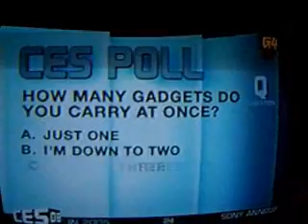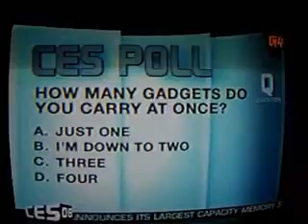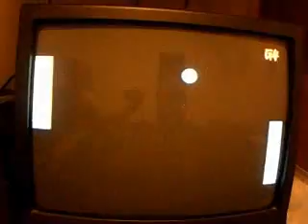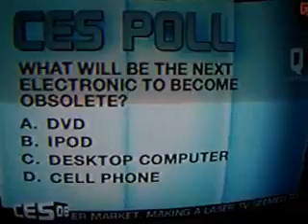My Response: G4 TV's CES '08 coverage.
G4 TV covered the Consumer Electronic Show in Las Vegas.

This is my critique of G4's coverage, commenting on the good, the bad, and what I think could be improved.

Overall, I am pleased with G4's coverage this year. They have done a better job this year compared to last year.

Other then the tasteless sexual jokes, the control room kept switching the camera around at the wrong times.